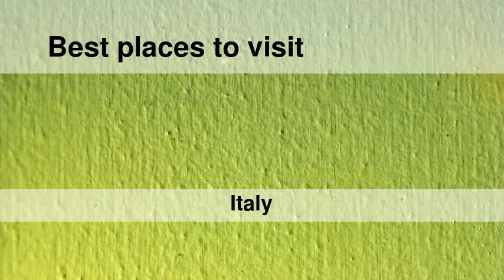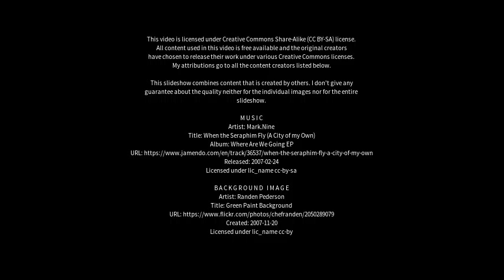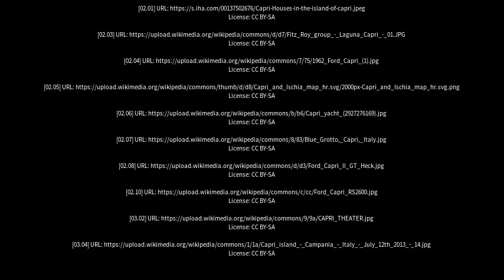Best places to visit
Best places to visit - Capri (Italy) Best places to visit - Slideshows from all over the world - City trips, nature pictures, etc.